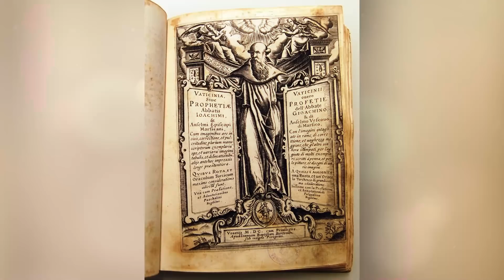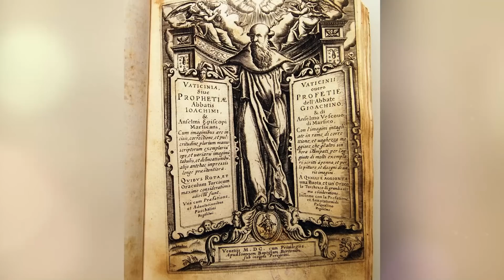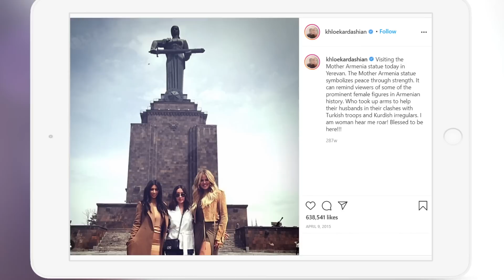¿Fueron Las Kardashians MARCADAS Para SIEMPRE Por sus CONTROVERSIALES Raíces?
Una de las familias más famosas del planeta, son sin duda las Kardashian, quienes jamás ocultaron su ascendencia armenia. Y justamente de eso les hablaremos en este vídeo, las raíces, que Kim supo mostrar, junto a la pasión por la cultura del país que quiso mostrar en un viaje de redescubrimiento. Para intrigarlos un poquito más, ¿saben cómo llegó la familia de don Robert Kardashian a Estados Unidos? ¿Cómo está eso de que la profecía de un niño de 11 años los llevó a huir de su tierra natal? ¿Qué terrible acontecimiento estuvieron a nada de no poder evitar? ¿Por qué Khloe ha sido la única acusada de fingir su herencia? ¿Y qué tan importante es para ellos criar a sus hijos para que conozcan sus raíces? Pero para que decirles más, sigan adelante con el vídeo que los dejará boquiabiertos.